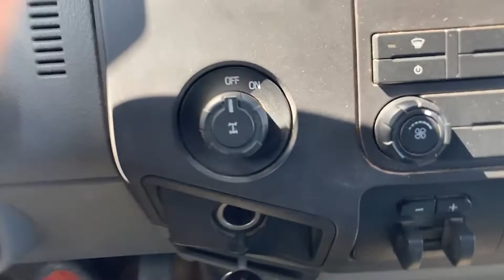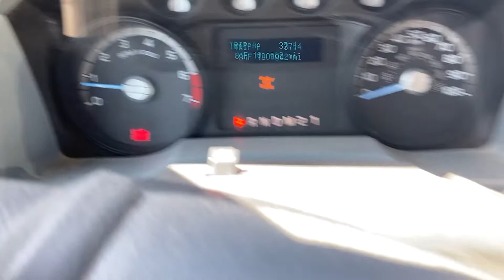How to lock the rear differential in a Ford F250/350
A quick description of what rear differential does, why it can sometimes work against you, and how to lock the rear differential so the tires spin at the same speed (and one does not spin out).